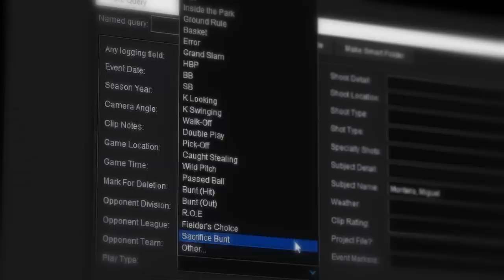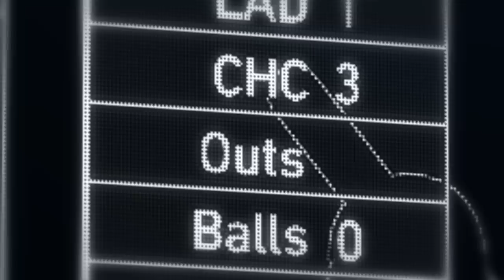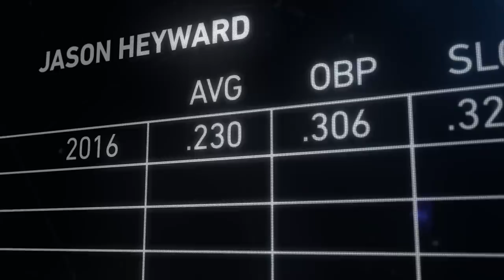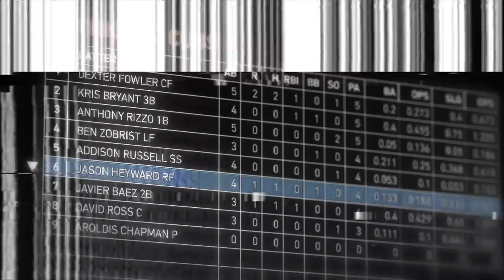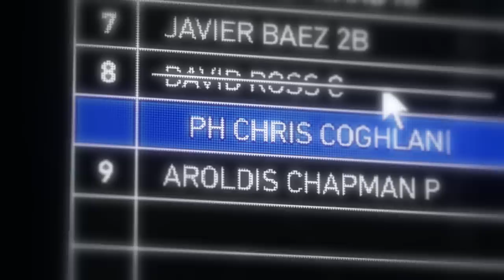Miguel Montero's 2016 NLCS Grand Slam | The Breakdown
"You don't load the bases to face Miggy." -Miguel Montero

In Game 1 of the 2016 NLCS, the Dodgers tied the game late. After a series of moves and countermoves in the eighth inning between Dodgers Manager Dave Roberts and Cubs Manager Joe Maddon, Miguel Montero stepped up to the plate. Fighting through the pain of an injured back, Montero had one of the most memorable home runs of the entire 2016 postseason.

Watch as Montero, along with teammates Jason Heyward and Javier Báez, breaks down his grand slam.